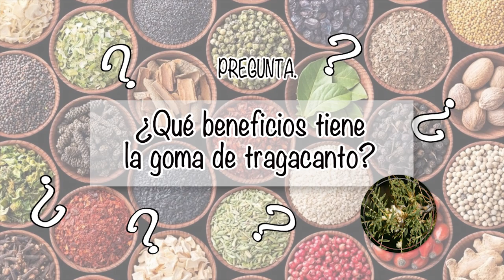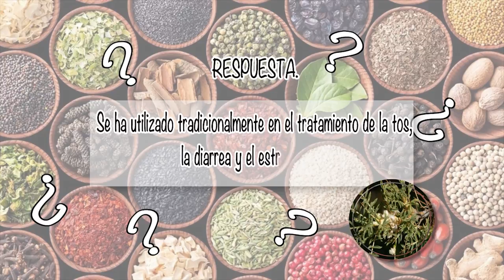NUTRIBELLA - RAÍZ DE COLOMBO con Sinuhe Martínez